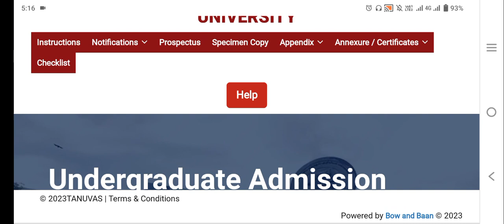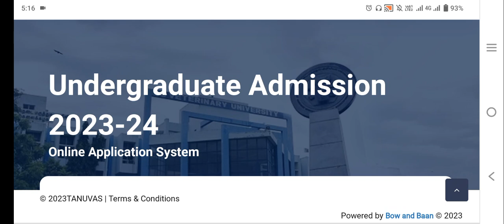TANUVAS 2023|Veterinary Counselling|Rank list|Update|Vjalerts